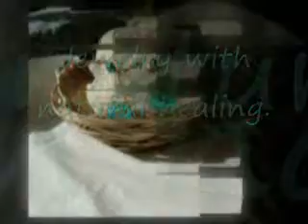TOUCHING BY CODY BLAKE ty ty ty hunny i love it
THANK YOU MY PRETTY GRANDSON FOR THINKING OF ME ENOUGH TO DO THIS.

I know I shouldn't have looped it ...the song is messedup now...sorry but i do thank you and love you for this kind jesture.